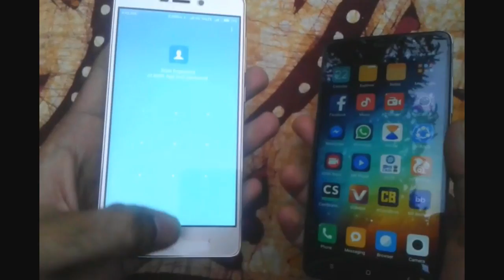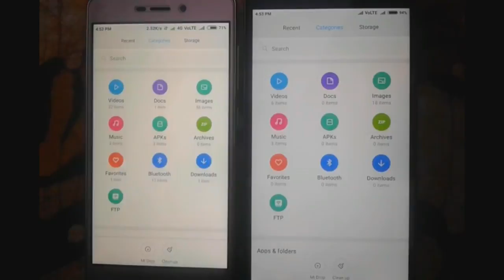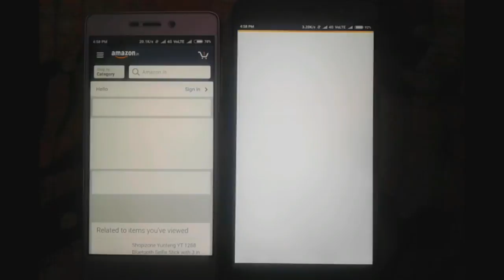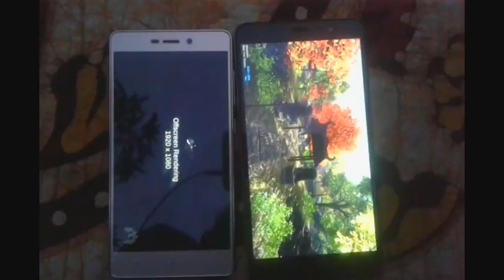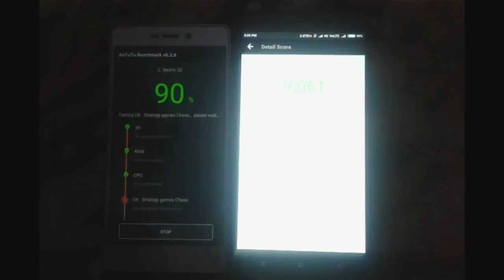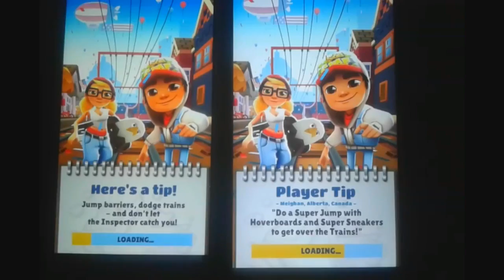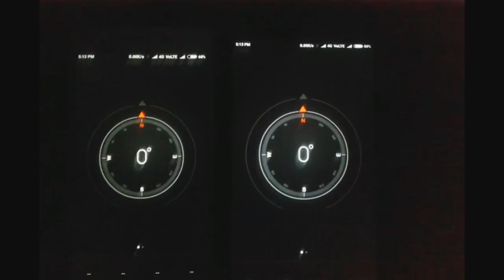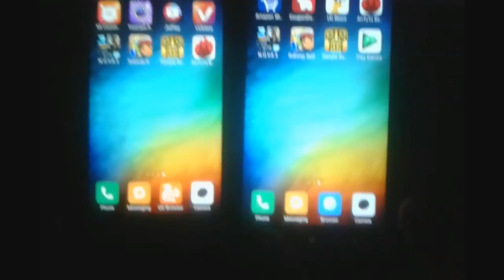Redmi 3s Prime vs Redmi Note 3 fully Depth Comparison,Speed Test,Gaming,Camera,Performance [Hindi]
Redmi 3s prime vs Redmi note 3